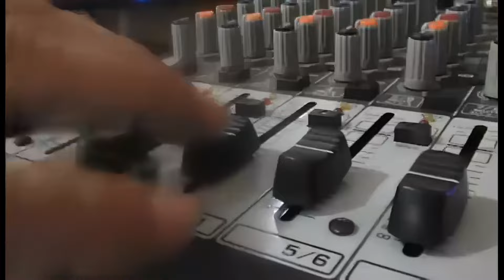Me robaron todo - DUETO BURITICÁ ( video oficial )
Me robaron todo - DUETO BURITICÁ
Video Oficial)